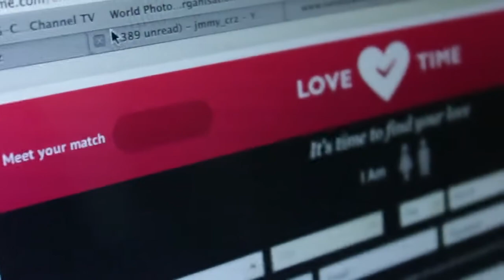weLove.PRIMADONNA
Project in Marketing :)
Featuring the Primadonna :)))
Our Lady of Fatima University
BSTM2y2-1
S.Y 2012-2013